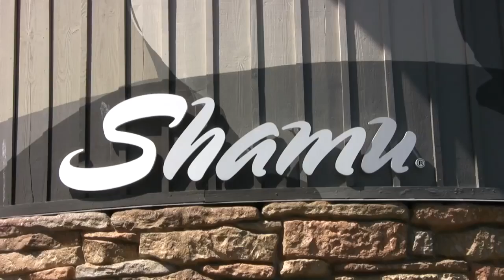Yoga Relaxing of